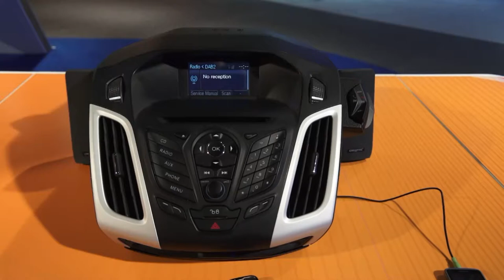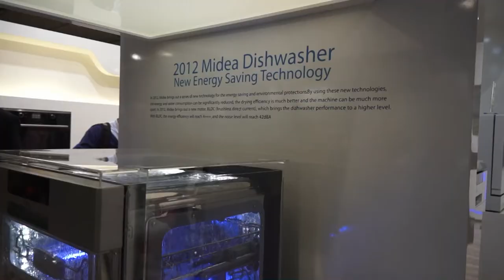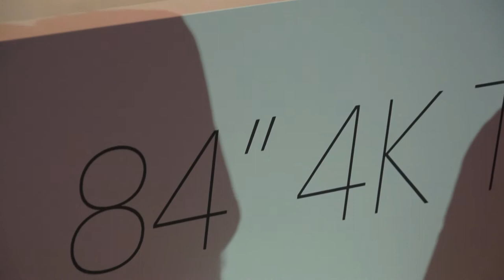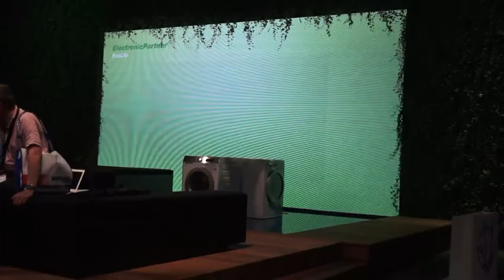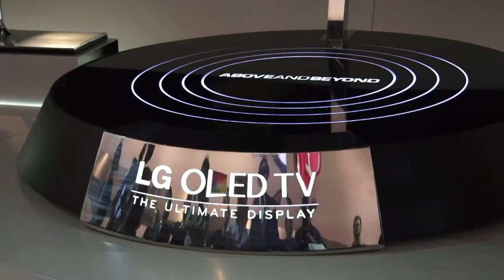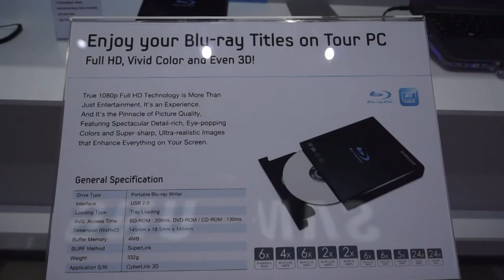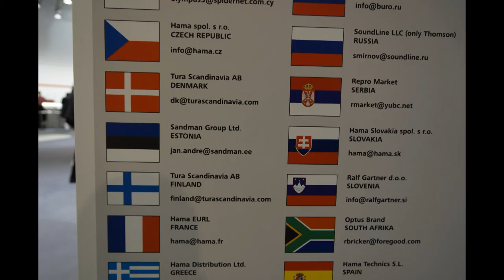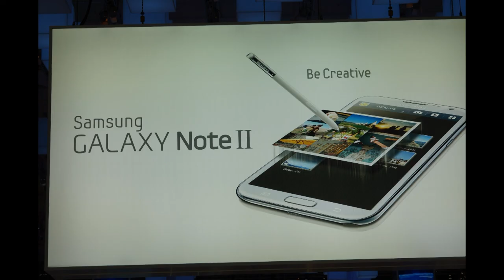IFA 2012 CONSUMER ELECTRONICS SHOW IN BERLIN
Video review of some IFA 2012 Berlin fairgrounds exhibits from the consumer electronics show 31 August - 05 September 2012. Featuring the first big size OLED TVs from Samsung and LG, Sony 4K TV technology, Panasonic 8K TV technology and much much more. The footage is shot with Sony amateur handycam.